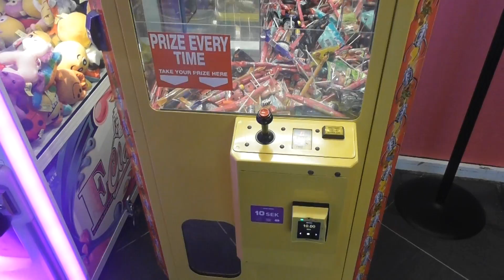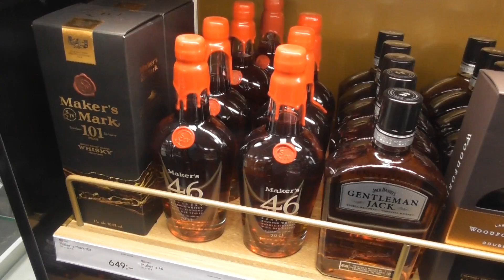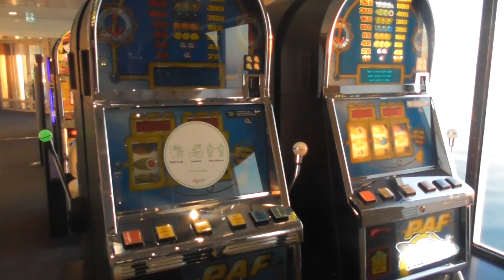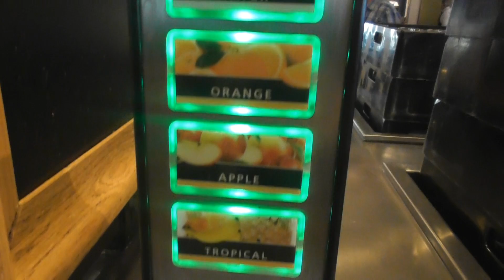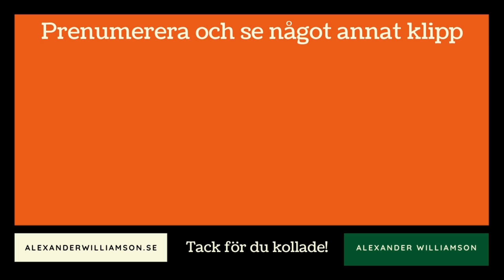Kryssning till Ystad och Visby med Viking Line - Cinderella (besöker Karl Fredrik på Eklaholm)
Sommaren 2021 kör Viking Line ett antal turer till Ystad och Visby från Stockholm. I filmen får du följa med ombord på färjan, följa med på utflykten till Österlen där man besöker bland annat Ales stenar och Karl Fredrik på Eklaholm samt en kort vandring i Visby på Gotland.

🕘 Innehåll:
00:00 Ombordstigning
01:43 Middagsbuffé
02:41 Att göra ombord
05:16 Poppiga sommarshower
06:46 Frukost
08:25 Karl Fredriks Österlen
13:59 Skärgårdsbuffé
14:38 Pianokonsert
15:28 Visby
18:32 Skaldjursbuffé
19:54 Mariehamn
20:23 Brunch
21:05 Avslutning